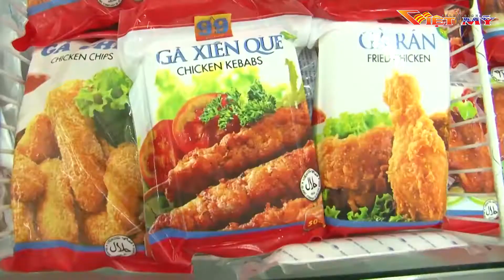VIỆT MỸ TV_TIN BUỔI SÁNG 6-24-17_P3